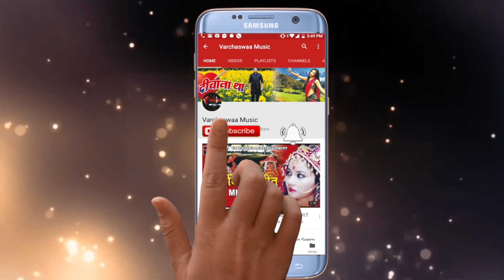Aaina Raaze Surat || आइना राजे सूरत बता देता || Panchami Goswami || New Latest Song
If you like Top Hindi Latest song 2018/Evergreen hits /Latest Music Tracks/ Hot and sexy item song /Bhojpuri song, Latest Hindi Songs 2018, Hindi/ Bhojpuri full film and movie songs, SUBSCRIBE OUR CHANNEL.

Album :-
Song :- Aaina Raaze Surat